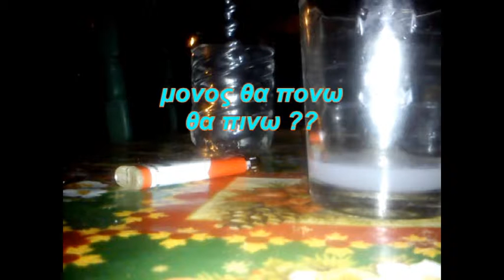ΣΦΑΚΙΑΝΑΚΗΣ----Μονος θα πονω θα πινω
❤ΔΗΜΗΤΡΗΣ❤